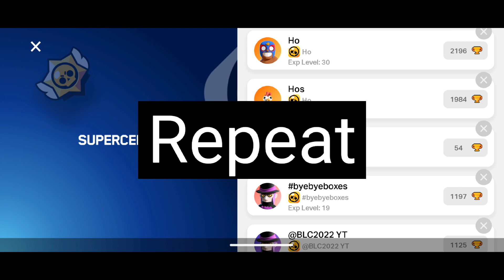My Brawl Stars Day - An Image Sequence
Hello Guys, 👋 today only a random Video. I wanted to Test Out the new Video Editing App by YouTube ( which is Vey cool ) and this Video came Out. :D

Setup: Nokia X30 5G
           Tuxedo Aura 2
Edit: Powerdirektor
Thumbnail: Picsart